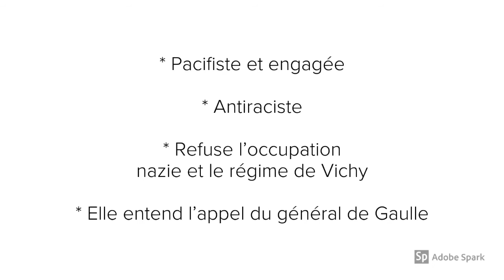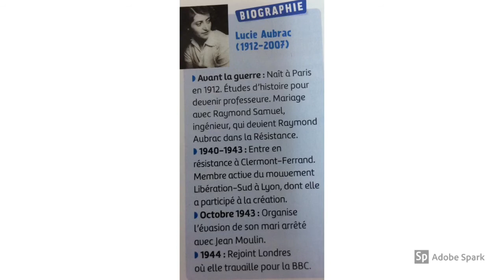Lucie Aubrac, citoyenne et résistante (1912-2007)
Une vidéo réalisée par des élèves du collège Waldeck-Rousseau en collaboration avec @lapasserellehg